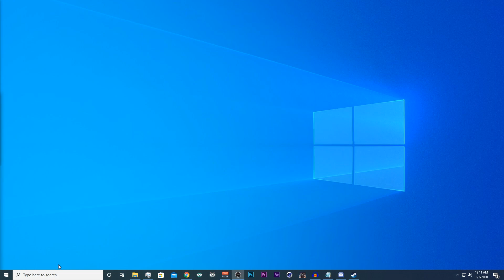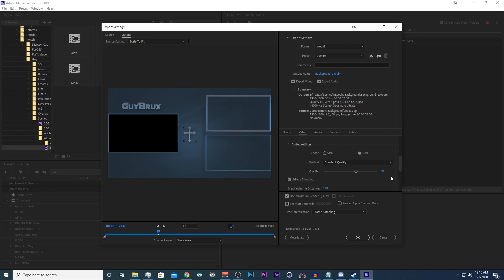WebM for Adobe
WebM is one of my most used codecs for encoding video with an alpha channel in a small file size. Anyone that's looking to use it will find it surprisingly simple and easy to use.